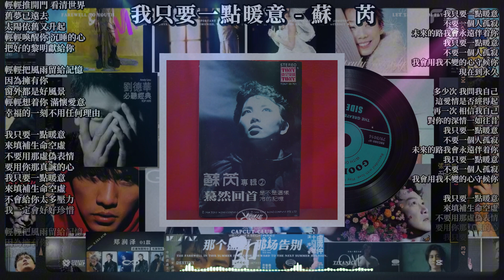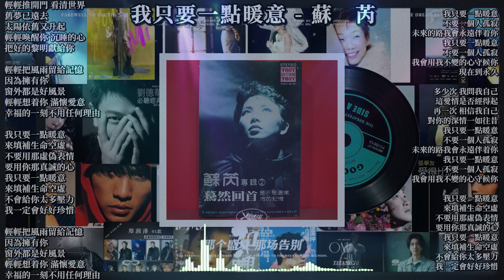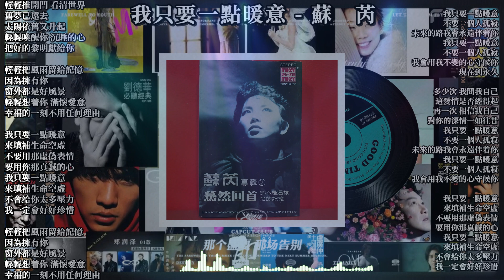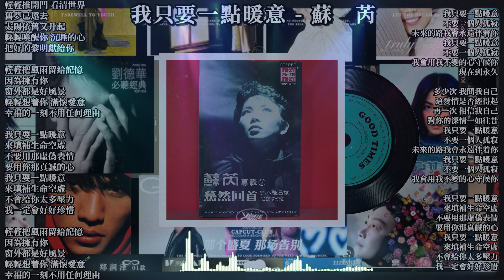70、80、90年代 精選懷舊經典華語老歌金曲 我只要一點暖意 - 蘇 芮 (歌詞版)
70、80、90年代 精選懷舊經典華語老歌金曲 我只要一點暖意 - 蘇   芮 (歌詞版)